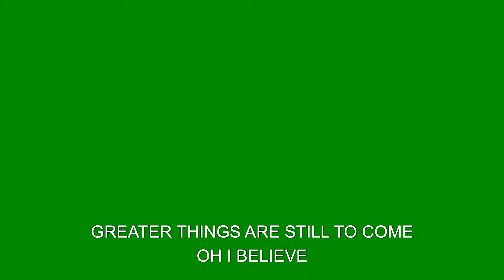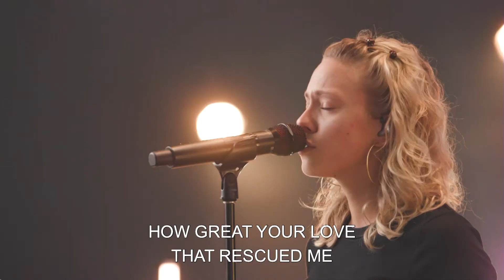Custom One Night | June 2020 | Renegades